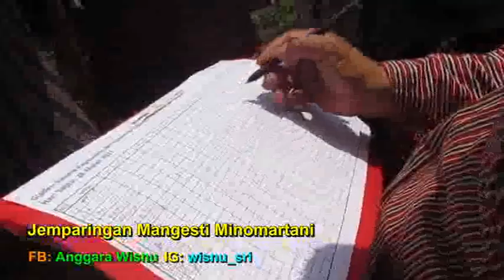Jemparingan MANGESTI MINOMARTANI / Panahan Tradisional Jawa Indonesia / Javanese Traditional ARCHERY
The Paguyuban Jemparingan Mangesti Minomartani,  a Traditional Archery Club in Yogyakarta held the Javanese Archery Competition.

(Javanese Traditional Archery in Yogyakarta (jogja) called Jemparingan Mataraman. It was inspired by the Archery Soldier of Yogyakarta Kraton Palace).

Olahraga panahan tradisional jawa (yogyakarta) disebut Jemparingan Mataraman. Olahraga ini terinspirasi dari Prajurit Panah Kraton Yogyakarta, yaitu Prajurit Nyutra.

Nama Prajurit Kraton Yogyakarta: Wirabraja, Dhaeng, Patangpuluh, Jagakarya, Prawiratama, Nyutra, Ketanggung, Mantrijero, Bugis, Surakarsa.

archery attack, archery tag, archery world cup, archery indonesia, archery sports, archery tag indonesia.

traditional archery technique, traditional archery competition, traditional archery tips, traditional archery hunting, traditional archery tutorial, traditional archery tournament, traditional archery documentary.

panahan indonesia, panahan tradisional, panahan sea games, panahan senayan, panahan olimpiade. panahan pemula, panahan dunia, panahan berkuda.

jemparingan mataram, jemparingan mataraman, jemparingan yogyakarta,
jemparingan parikesit, jemparingan jogja, jemparingan langenastro, jemparingan panahan tradisional, panahan minomartani, jemparingan minomartani,

tutorial jemparingan mataraman, tutorial traditional archery, tourism outdoor activities, tourism indoor activities. backpacker backpacking to yogyakarta indonesia, tourism in yogyakarta indonesia.

Citizen journalism by Anggara Sri Wisnu. sriwisnu.